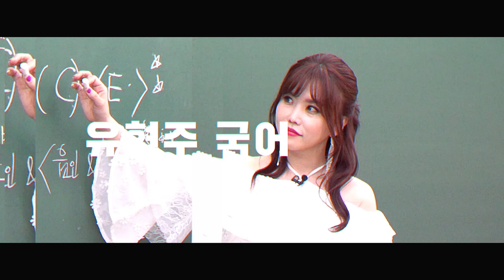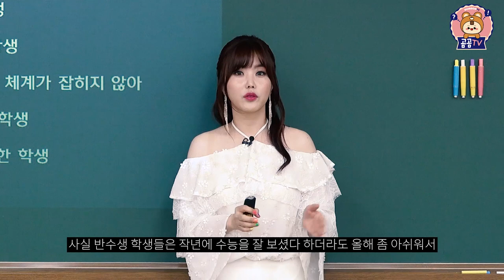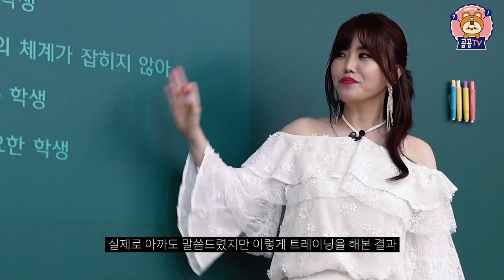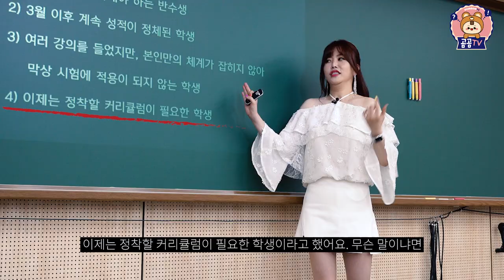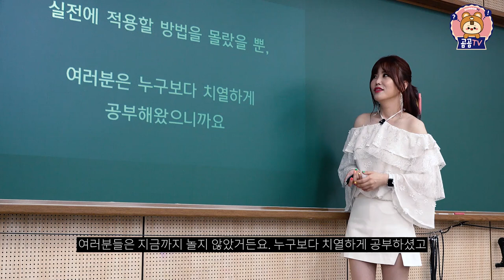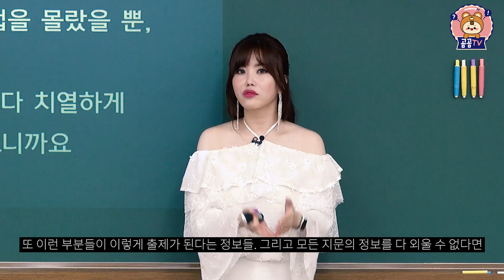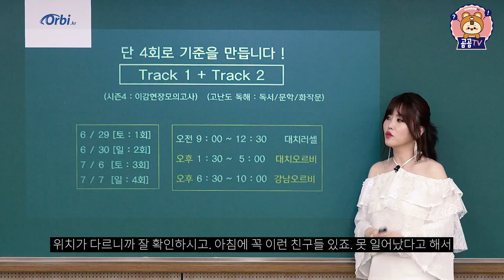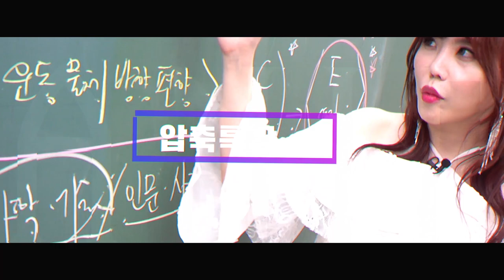[오르비학원 유현주T] 대치동 현강 6~7월 압축강의 커리큘럼 소개영상 (4→ 1등급만들기!!)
오르비 바로가기